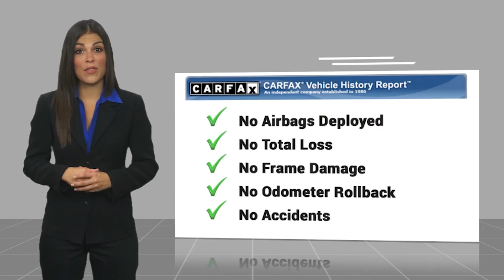2007 Toyota Camry CA4269A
Recent Arrival! Clean CARFAX.brbrMagnetic Gray 2007 Toyota Camry SE FWD 4D Sedan I4 5-Speed FWDbrbrTHIS IS A FRESH TRADE THAT HAS NOT AND WILL NOT BE SERVICED. SOLD COMPLETELY AS IS AS WAS TRADED. SOLD WITH ABSOLUTELY NO GUARANTEES AT ALL. THIS IS JUST AN ALTERNATIVE TO TAKING IT TO THE AUCTION PASSING THE SAVINGS TO THE CONSUMER!!!brbrWe are Sandusky county's Number 1 Pre-Owned dealer.STOP OUT,CALL.{ }OR OR CHAT ONLINE to see why YOUR FRIENDS AND NEIGHBORS picked us for their transportation needs. With OVER 500 PRE-OWNED VEHICLES in stock to Choose from, we are sure to have just the right vehicle to fit your wants, and needs. Located at 2577 West State St Fremont Ohio or check us out at baumannautogroup.com. {MILES MAY VARY DO TO DEMOS AND TEST DRIVES}brbrCALL.{ }{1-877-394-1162}, Dark Charcoal w/Sonic Sport Fabric Seat Trim, ABS brakes, Alloy wheels, Illuminated entry, Low tire pressure warning, Remote keyless entry.